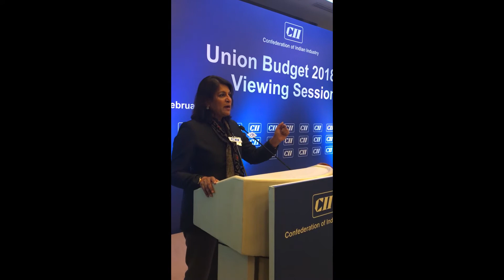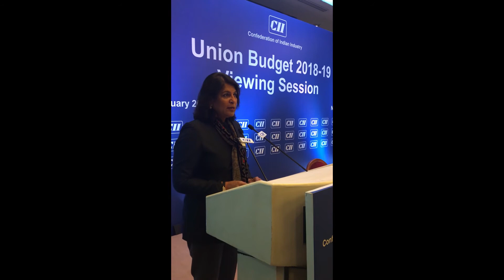Ms. Shobana Kamineni: First reaction on Budget2018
Ms. Shobana Kamineni, CII President, reaction on Budget2018.